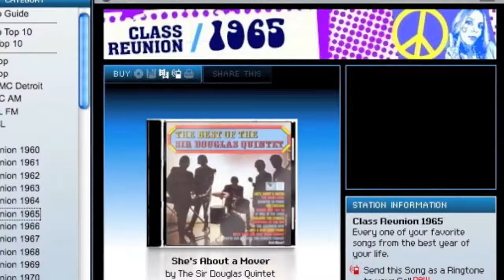Hospitality Room Memories Disc #1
MSHS 1965 Alumni at Reunion #45